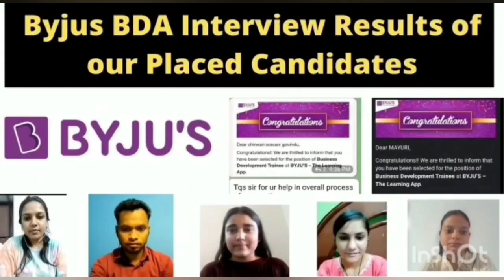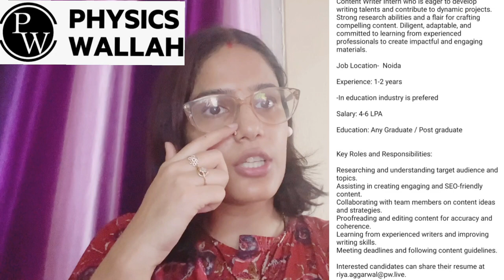Physics Wallah Hiring 2023 | Work From Home Options | Salary Upto 7 Lpa For Freshers | 3 Job Updates